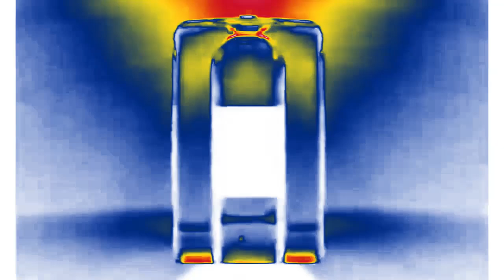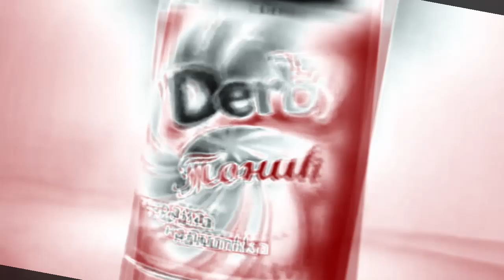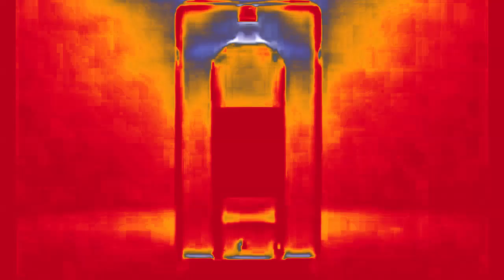Derby Tonic (2008) | Effects | EXTENDED V2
Effects:
0. Normal
1. Scary Vocodex 1.4
2. Romanian Full Chord
3. Does Respond
4. BroKoto
5. Maroon Turquoise
6. ChordPhased
7. AzureModule
8. Asleep X
9. Banana Flanged Pulse
10. ERZATZ 012
EXTENDED:
11. 1.0 Fanta DUH
12. The Real G-Major 4
13. Banjo Vocoder
14. Videoup V1
15. Wiggle Secondary
16. 1.0 NSWIDTX
17. Moon Organ
EXTENDED V2:
18. X Has An AIDS
19. G-Major 1
20. Majel 2.0 Mega Ensemble
21. Violin Vocoder
22. Cranberrine Juice
23. Drifting X